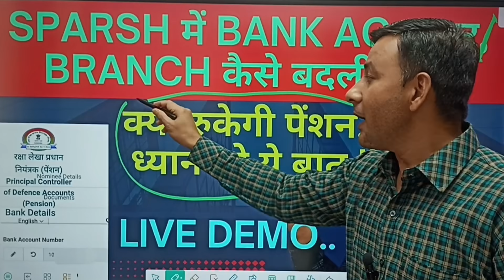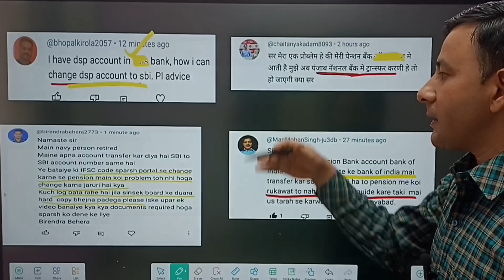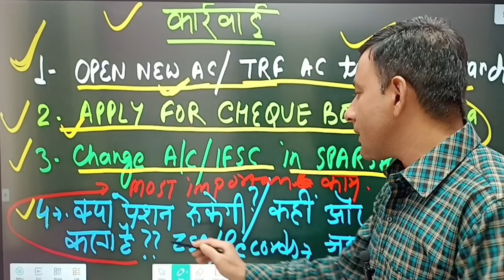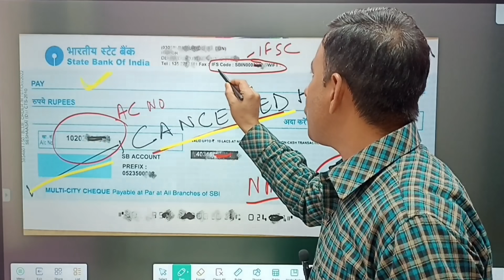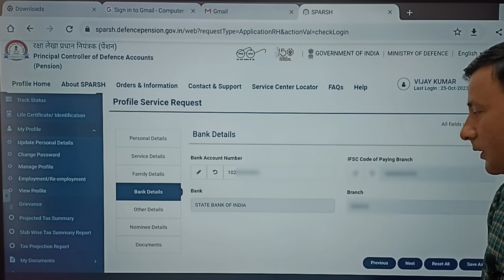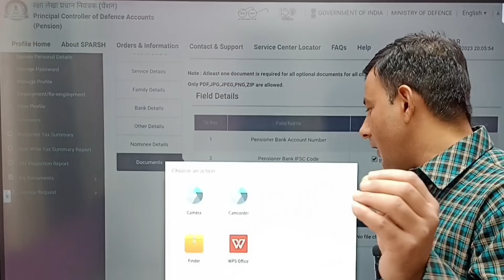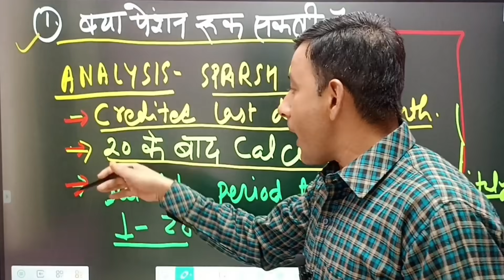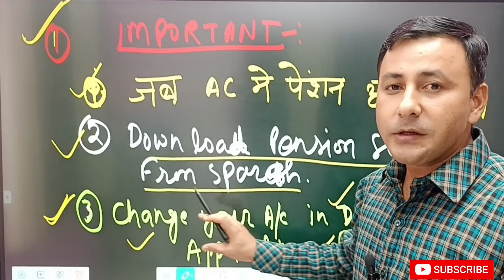SPARSH me bank account kaise change karen..LIVE DEMO..क्या पेंशन भी रुक सकती है ?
SPARSH में बैंक AC नम्बर/branch कैसे बदली करें..LIVE DEMO..क्या पेंशन भी रुक सकती है ?

Sparsh me direct life certificate kaise jama kare.

orop revision /
sainik samachar
orop latest news today in hindi 2023
pension /
one rank one pension latest news today /
orop budget /
sepoy
subedar
pay commission
junior commissioned officer
dearness allowance
arrears
orop formula
18 month da arrear latest news